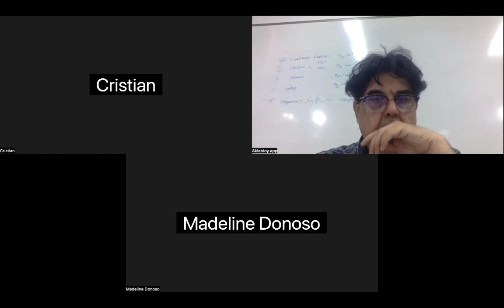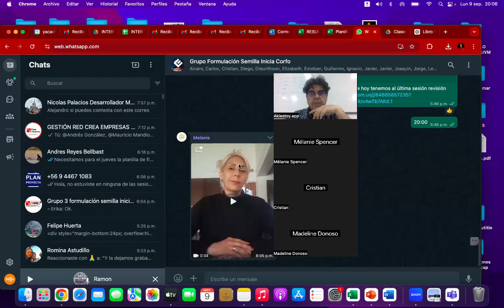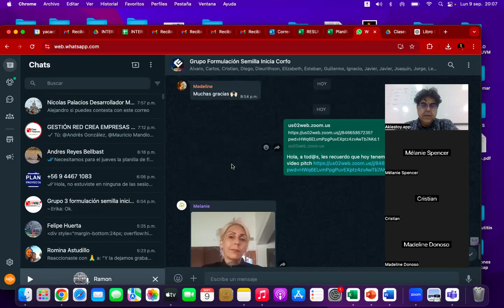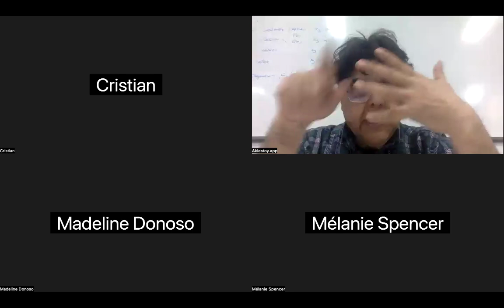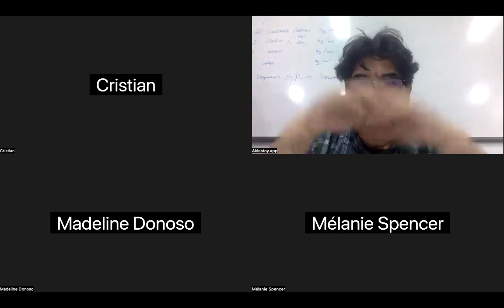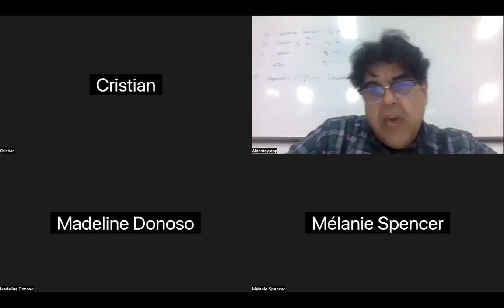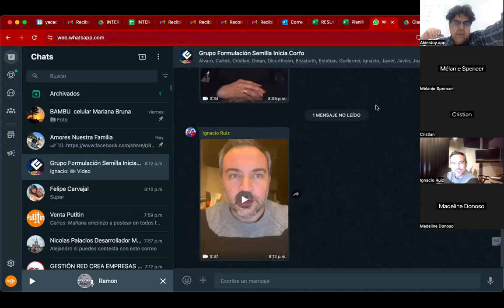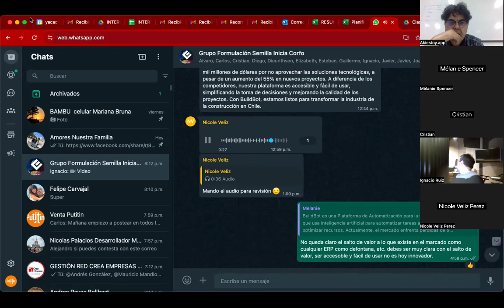Sesión 8 formulación de semilla inicia construir emprendiendo, 9 Septiembre 2024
Hoja de ruta